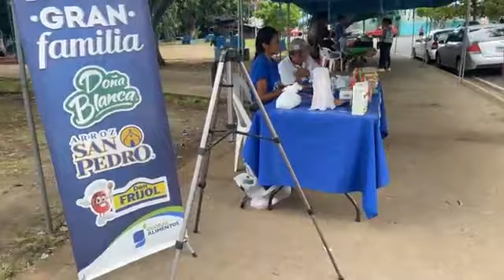AGROMERCADO EN SANTA ANA